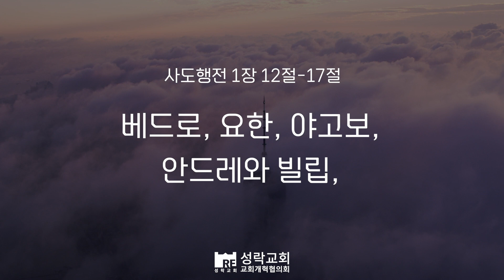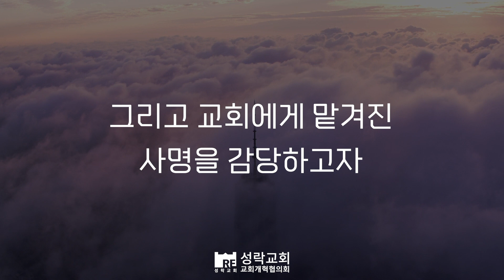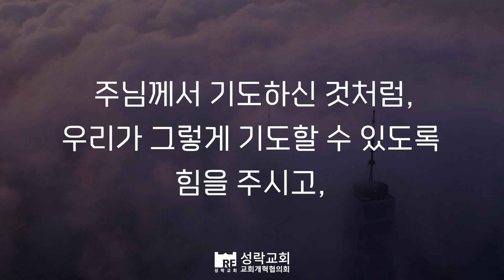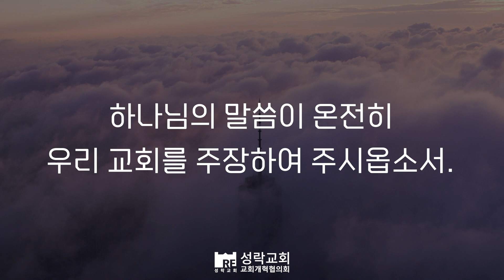[성락교회] 오늘의 양식 "기도와 말씀"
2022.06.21